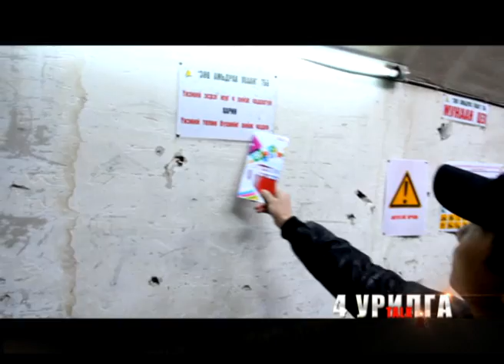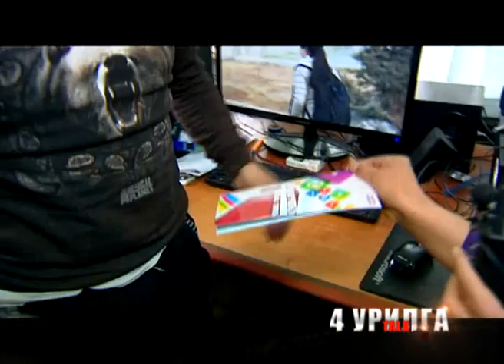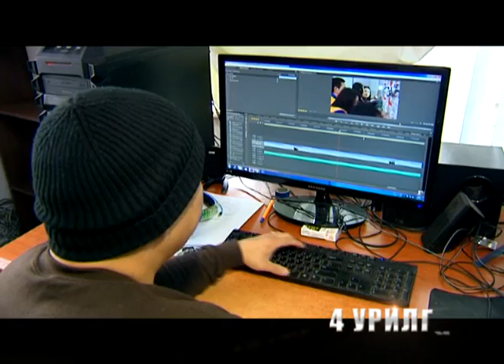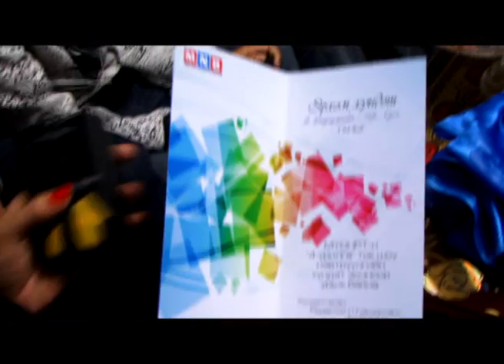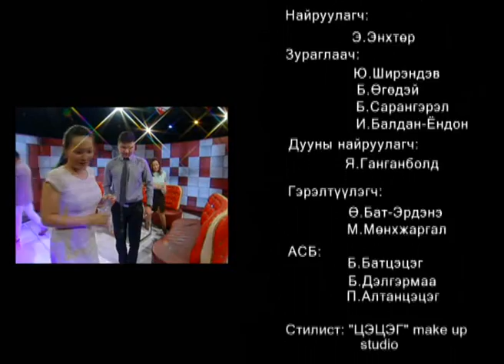Зөв амьдрах ухаан, Шатарчин, Хүүхдүүд, Найруулагч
Сайхан бүхнийг түгээж, сайн үйлсийг дэмжинэ
МҮОНРТ 4 УРИЛГА НЭВТРҮҮЛЭГ